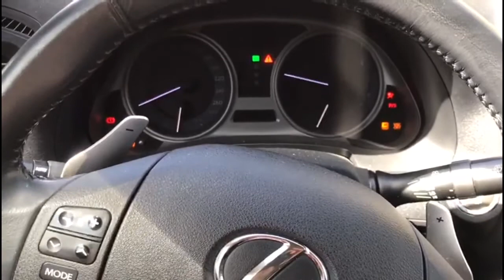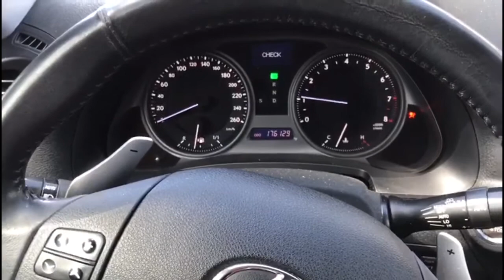LISHI 2 in 1 TOY 2 TRACK v 2 vs PHENIX urgently open and start LEXUS IS 250, 2008